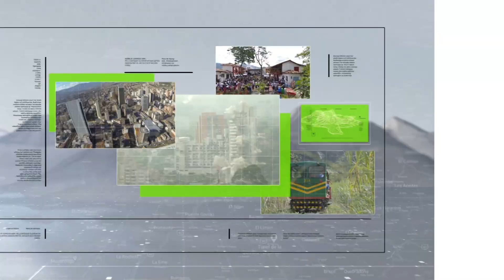La Procuraduría dice que ley de paz total es imprecisa - Teleantioquia Noticias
La Procuraduría General de la Nación insistió este martes en que la Ley de Paz Total, que busca adelantar diálogos con actores armados ilegales que deseen acogerse a la ley, es inconstitucional y tiene vacíos que permiten interpretaciones confusas del proceso